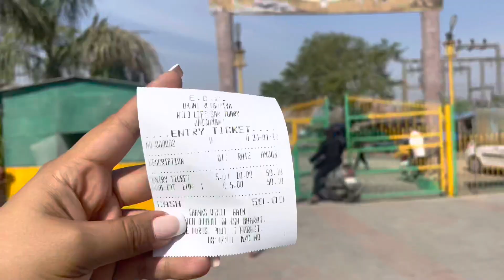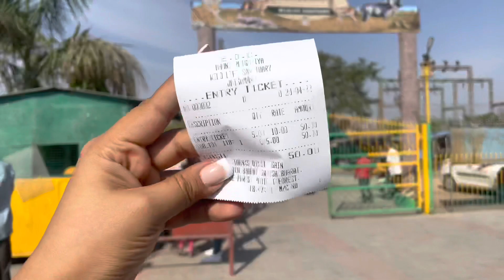The Rajput wedding in Udaipur. 💜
Hello sweets,

I am Dr. Ishani Sharma and After contemplating for months about whether to start a channel or not, I’am finally here, posting my vlogs. New year has inspired me to surprise myself with my potential and I am trying my best.

I want to add something meaningful to your lives. Let’s start with smiles for now.

I hope you’ll enjoy watching me as much as I will enjoy making content for you. I hope we can make the best from this temporary journey we are all on as humans.

Love,lights and peace!